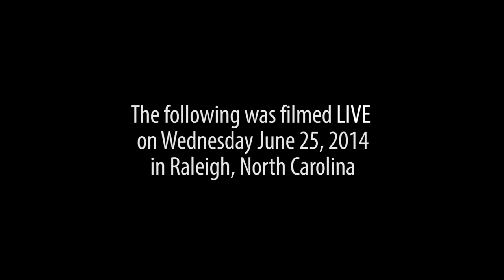Behind The Scenes: Eric Ebron picks up his custom 2014 Dodge Challenger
Detroit Lions Tight End, Eric Ebron picks up his custom 2014 Dodge Challenger from Adam Wolfe, Owner of Dreamworks Motorsports at Raleigh-Durham International Airport on Wednesday June 25, 2014. Custom work provided: Matte Red Wrap, Custom Painted 24" Wheels, Lambo Doors, Halo Headlights and Fog Lights, Interior Accent Lights, K-40 Rader with Laser Diffuser, Custom Logo in Trunk, 2 JL Audio Amps and 2 12" TW3s, Focal Component Speakers and Audio Control Processor.

Music by: Matt Mason (instrumental 1 and 3) and Jake Ross (instrumental 2)